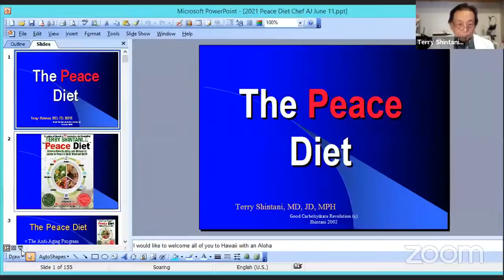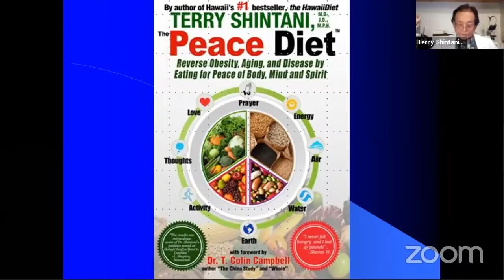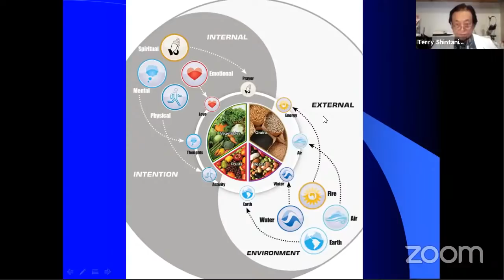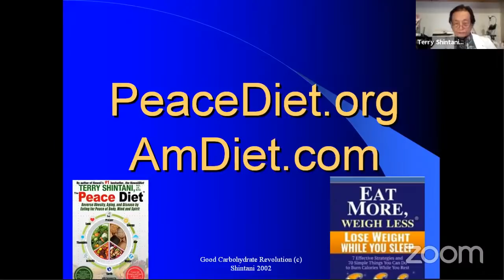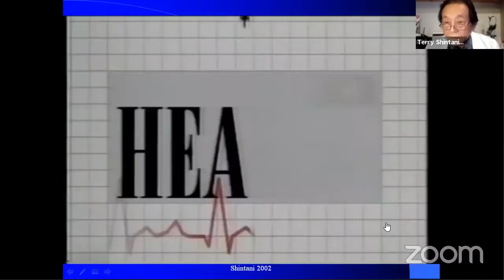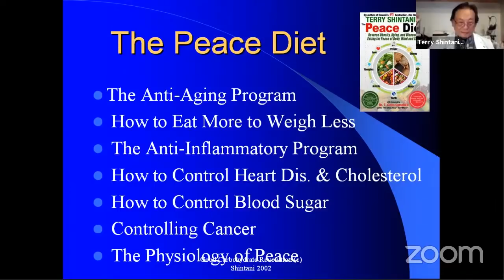The Peace Diet: Reduces Need for Medication & Elevates Spirits | Interview with Dr. Terry Shintani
TERRY SHINTANI, MD, JD, MPH, KGCSJ

Dr. Shintani is a Harvard-trained Nutritionist, a Board Certified MD, Lawyer, Traditional Hawaiian Healer, Lecturer and Author of the “Peace Diet”.
Formally Named a Living Treasure of Hawaii
MPH - Nutrition (Harvard)
MD – Board Certified in Preventive Medicine
JD – Member of the Bar in Hawaii
Founder of the Integrative Medicine Clinic at U of Hawaii Med School
Received the Highest National Award from U.S. Secretary of Health
Chair, International Holistic Therapy Association
Vice Chair and Clergy, Elders Council of Traditional Hawaiian Healers
Author of 18 books including the Hawaii Diet and the Peace Diet
As seen on CBS, CNN, FOX, NBC, ABC Radio, Newsweek,  Britannica

Dr. Shintani is formally designated a “Living Treasure of Hawaii”. He
received his master’s degree in nutrition at Harvard University and his
Medical and Law degrees at the University of Hawaii. He is board certified
in Preventive Medicine and is the founder of the clinical practice of
the Dept of Complementary and Alternative Medicine at the University of Hawaii
Shool of Medicine. He is also the Chair of the International Holistic Therapy
Association, and Vice Chair and Clergy of the Council of Elders of Traditional
Hawaiian Healers.  He is also the Prior and Knight Commander of the Knights
Hospitaller of St. John in Hawaii which serves orphanages around the world.

Dr. Shintani is best known for his books (PeaceDiet.org) on reversing
disease with whole person lifestyle programs. His Program
has won the highest national award from the U.S. Secretary of Health.
He conducts “New Paradigm” health programs that turn people’s
health around. His Program has been effective at reducing or
eliminating the need for medication in many of the common health problems
afflicting most people such as chronic pain, arthritis, diabetes, high blood
pressure, and autoimmune diseases.

He has written 16 books including the Eat More, Weigh Less Diet, the
Hawaii Diet, and the Peace Diet. He has been featured in Newsweek, on
CBS This Morning, ABC National Radio, CNN News and Dateline NBC,
and his Program appears in the Encyclopedia Britannica.  His Program,
 “Club 120 plus ™” is intended to help people stay healthy for up to
120 years.  He connects Health, Longevity and Peace in his book
described at “PeaceDiet.org” and his Program at Club120plus.com

Education:
  MPH,  Nutrition,  Harvard University
   JD,  Law,  Richardon School of Law
  MD,  Medicine, John Burns School of Medicine
 Positions
  Founder, University Integrative Medicine
  President, Hawaii Health Foundation (founded w Kenny Brown)
  Vice Chair and Kahu, Elder’s Council of Traditional Hawaiian Healers
               Chair, Advisory Board, Gandhi International Institute for Peace
  Prior of Hawaii, Knights of the Orthodox Order of St John Russian Grand Priory,
  Chair, Board of Waianae Coast Culture and Arts Society
  President, Board of Hawaii Center for Attitudinal Healing
 Awards
  Formally designated a “Living Treasure of Hawaii”
  National Award from U.S. Secretary of Health
   “Distinguished Alumni Honoree” 1999:  Awarded by the University of Hawaii
Formally knighted by the Sovereign Order of the Orthodox Knights Hospitaller of St. John of Jerusalem. (the oldest Christian healing order in the world) 2009 -  and in 2014, named Knight Commander and Prior of the Priory of Hawaii of this Order.
(and many others – see CV)
 Books
  Waianae Book of Hawaiian Health
  Eat More Weigh Less Diet
  Eat More Weigh Less Cookbook
  Hawaii Diet
Carbohydrate Revolution
  Peace Diet
                (and others)

THE PEACE DIET book